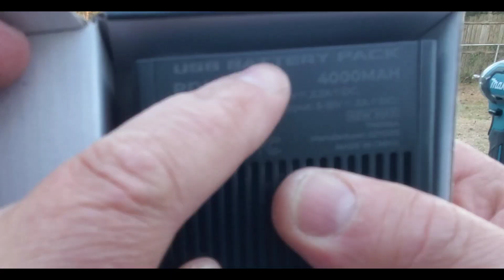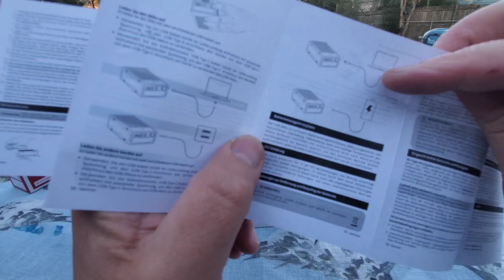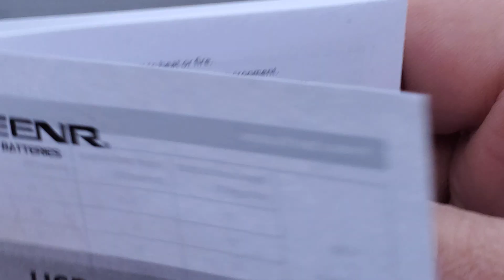This Battery Powers Every Power Tool Brand – Testing Now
🔋 Ceenr PDNation 18V 4.0Ah Universal Battery & Adapters – The Ultimate Power Solution! 🔋

Upgrade your power tool game with Ceenr PDNation – the revolutionary 18V battery system that works across DeWalt, Makita, Milwaukee, Craftsman, and more! No more juggling different batteries. One power source, multiple brands.

✅ What’s Included:
1️⃣ Adapter for DeWalt (1 pack)
2️⃣ Adapter for Makita (1 pack)
3️⃣ Adapter for Craftsman (1 pack)
4️⃣ PDNation 18V 4.0Ah Universal Battery (1 pack)

🌟 Top Features:
• Universal Compatibility – Works with DeWalt, Makita, Milwaukee, Craftsman
• USB-C PD 3.0 – Fast bidirectional charging (acts as power bank too!)
• High Capacity – 72,000mWh portable backup power
• Field-Tested – Trusted by Torque Test Channel, Philly Fixed, and more
• Indiegogo Success – Crowdfunded and community-backed

🔗 BUY ONE YOU NEED:
🔋 CEENR M18 Replacement Battery (Milwaukee Compatible)

🔋 CEENR Replacement Battery (Cordless Tools)

🔋 CEENR PDNation Replacement Battery (Cordless Tools)

🔋 CEENR PDNation Battery Replacement (Alt Version)

🔋 CEENR PDNation Battery Replacement (Compact)

🔋 PCC685L Replacement Battery (Porter-Cable PCC680 / PCC682 / PCC685)

🔋 CEENR Milwaukee Replacement Battery — 2 Pack

🔋 WA3520 Replacement Battery (20V Systems)

🔋 CEENR Lithium Replacement Battery (Cordless Tools)

🔋 CEENR Replacement Battery — 1 Pack

🔋 Milwaukee 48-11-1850 Replacement Battery (Compatible)

🔋 WA3520 / WA3525 Replacement Lithium Battery

🔋 CEENR Lithium Replacement Battery (High Capacity)

🎥 Watch the video for full live testing and results across multiple tool brands.

My eBay store